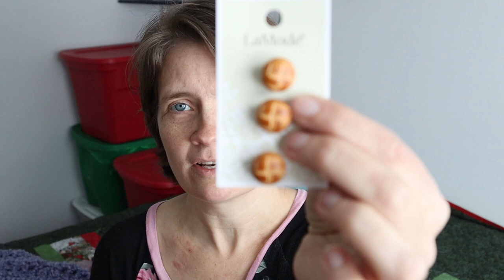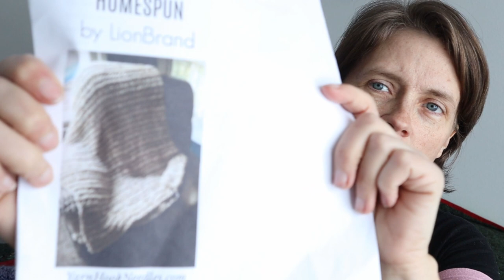Sweaters and Afghans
Welcome! My name is Carrie, and I love to crochet... and do other crafts. In this, my introductory video, I show you some of my WIPS, and some future projects. Plus, I could use some advice on a pattern to use for some of my yarn.

We're planting a tree or bush or other edible plant in our food forest for each new subscriber to that channel in February.